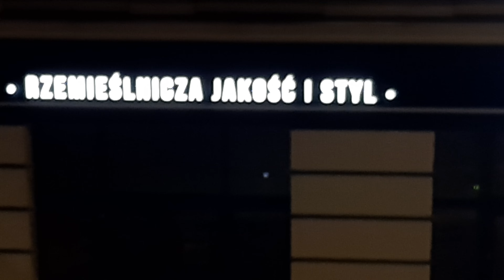Польша, Щецин, ночь, начало первого)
В Польше, в городе Щецин 18 мая 2023 года ночью появилась большая группа людей, идущая по проездной части. Их шествие курировал полицейский на мотоцикле с проблесковыми маячками синего цвета.
Шествие прошло быстро - взялось из неоткуда и ушло в никуда) 😉👍